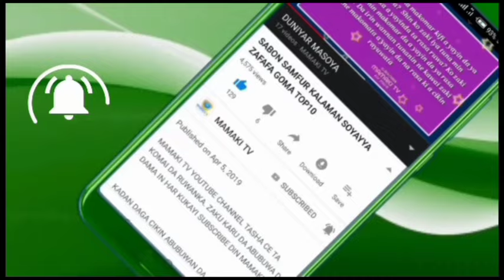Alhamdulillah Dubun Kasurgumin Infoman Yan Ta'adda Ya Cika An Kamashi A Katsina, Dole A Ci Ubanshi